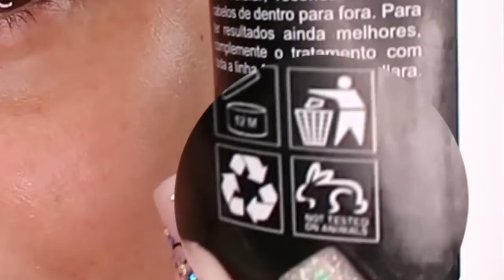TESTANDO A LINHA ALMA LAVADA !